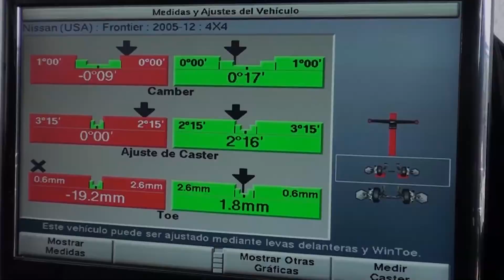Eurotaller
Compartimos con ustedes el video de Eurotaller.